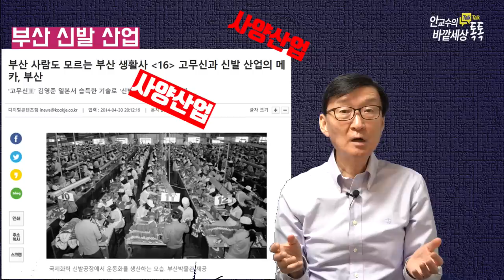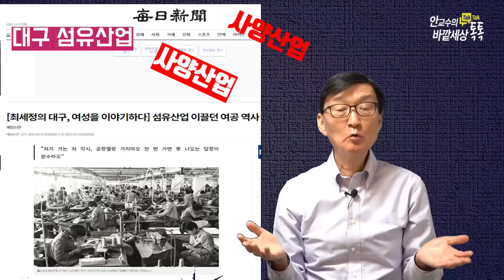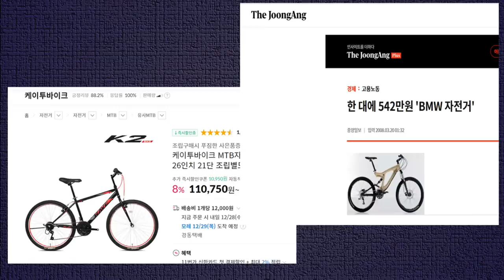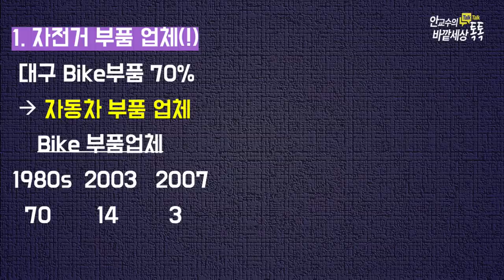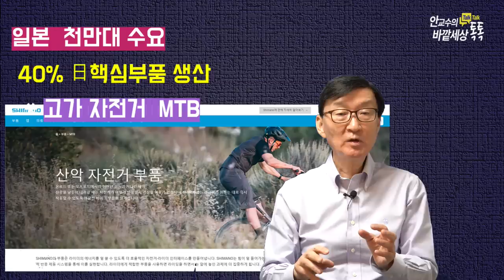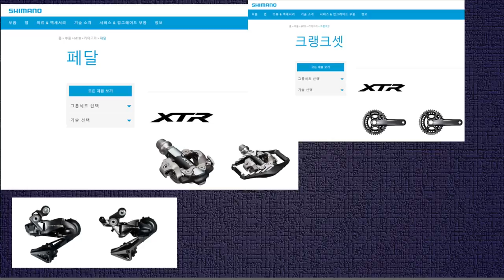K-산업,뒤늦은후회(!)~'K-바이크'를너무쉽게버렸다~~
재미있는지식tv#한국경제#경제발전#